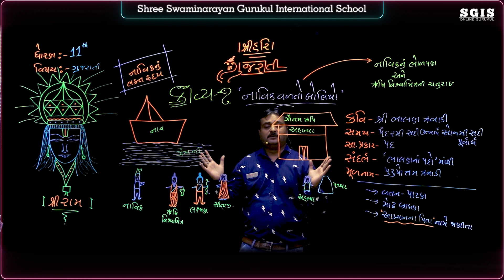SGIS | STD 11 Com. Gujarati | કાવ્ય 1 નાવિક વળતો બોલિયો | GSEB | Ft.Hiren Tank | G101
SGIS | STD 11 Com. Gujarati |કાવ્ય 01 નાવિક વળતો બોલિયો  | GSEB | Ft. Hiren Tank | G101

* Junagadh Gurukul
* Surat Gurukul
* Hyderabad Gurukul
* Taravada Gurukul (The Birthplace Of Shastriji Maharaj)
* Navsari Gurukul
* Mumbai Gurukul
* Bangalore Gurukul
* Narmada Gurukul - Nilkanth dham Poich
* Gyanbag Gurukul
* Gulbarga Gurukul
* Bidar Gurukul
* Vadodara Gurukul
* Raipur Gurukul
* Morbi Gurukul
* Vidyanagar Gurukul
* Bhayavadar Gurukul
* Keshod Gurukul
* Una Gurukul
* Solapur Gurukul
* Jadcherla Gurukul
* Vijayawada Gurukul
* Nagpur Gurukul
* Bhavnagar Gurukul
* Ratanpar Gurukul
* Delhi NCR
* Jamnagar Gurukul

* Dallas Gurukul
* Phoenix Gurukul
* New Jersey Gurukul
* Chicago Gurukul
* Atlanta Gurukul
* Los Angeles Gurukul
* Toronto Gurukul
* Melbourine Gurukul
* SpringField Gurukul